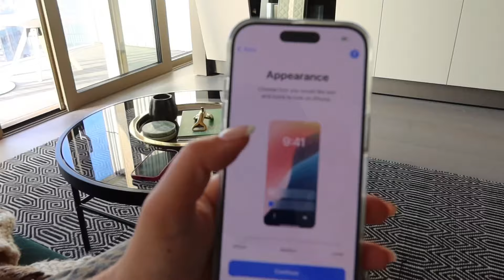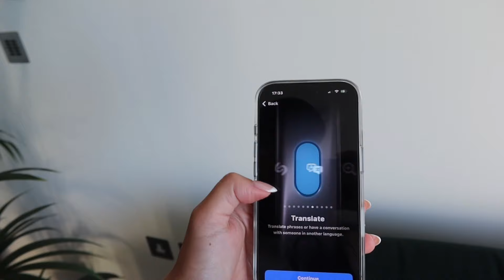Come with me to Apple Regents Street to pick up the new IPhone 16 pro !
Felt like a bit of a nerd queueing in the longest line to collect my new IPhone 16 pro. lol but was worth it!

I think the apple rotten right through the core  🍏